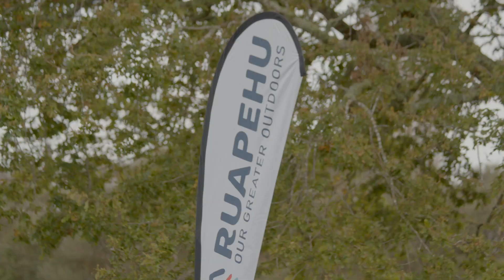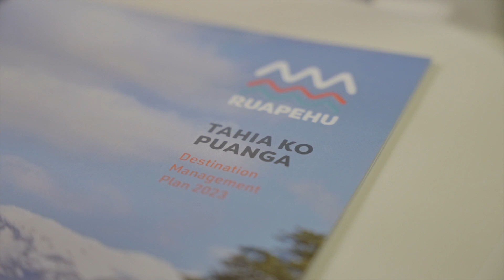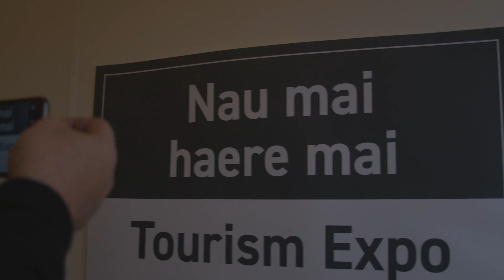Tahia Ko Puanga - Ruapehu Destination Management Plan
Imagine a region where the visitor economy is environmentally centred, and like the environment it is a dynamic, balanced, connected eco‑system that creates reciprocal value for everything within it. It learns as it evolves. It seeks to selfheal. It sustains the health and wellbeing of all living things as it regenerates itself for the benefit and survival of the entire eco-system. This is true reciprocity. A value that has guided the development of this plan.